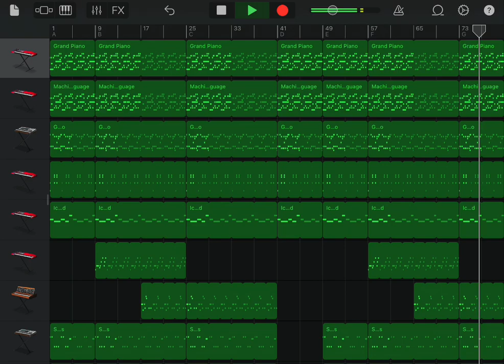ken carson - paranoid ft. destroy lonely (instrumental) but on garageband (FIXED)